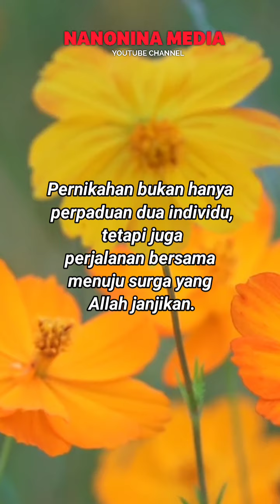Nasehat Untuk Suami Istri Tentang Perjalanan